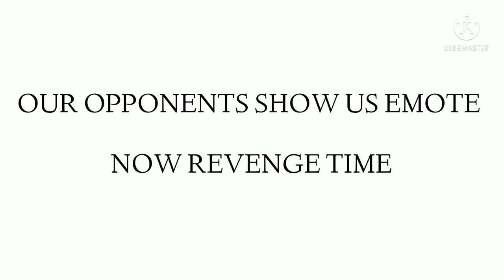don't celebrate to early it's harmful for you!!